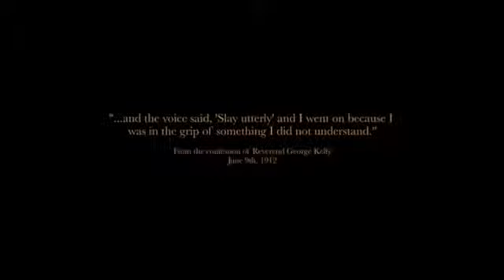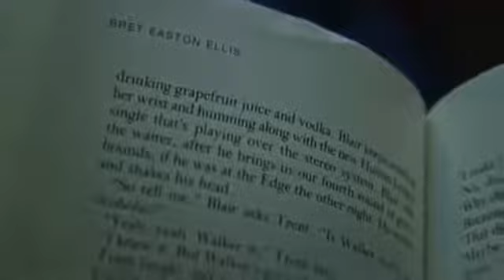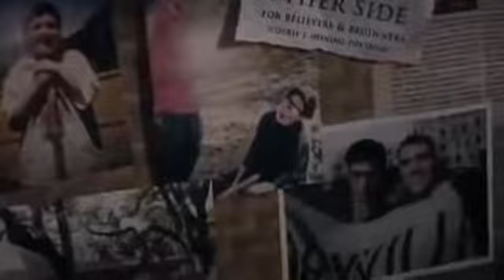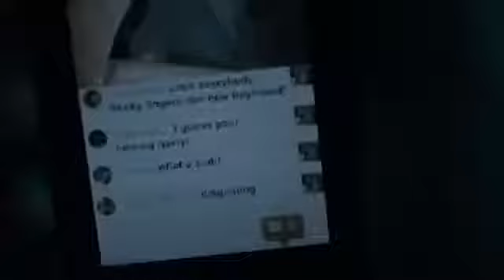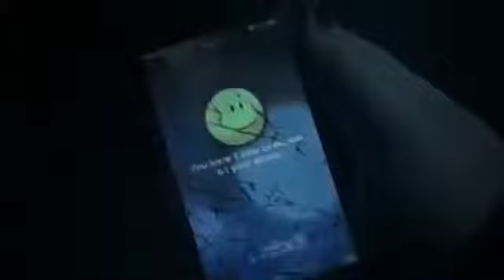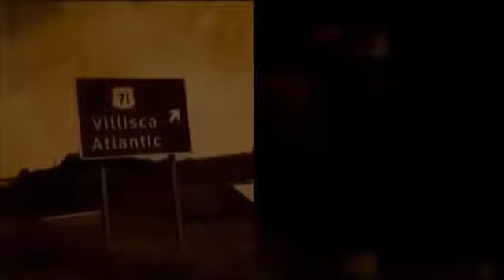The Voice Horror Movie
Horror Movies - The Voice

untuk terus mengikuti Video² yang terupdate Dari Channel ini.